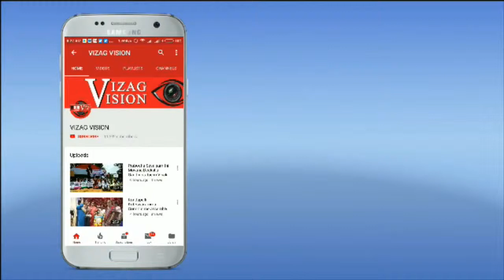70 Tractors of illegal Sand Mounts at Nandigram,Krishna Dist,Vizag Vision...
Police Seized 70 Tractors of illegal Sand Mounts at Nandigram,Krishna Dist,Vizag Vision...